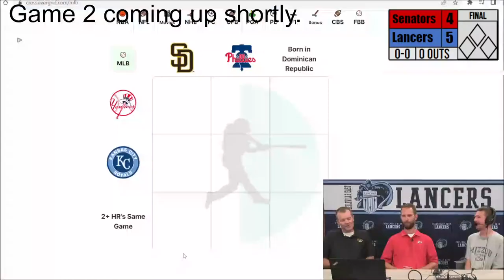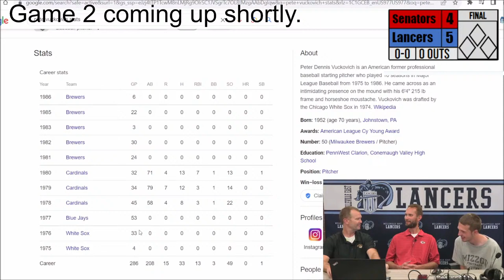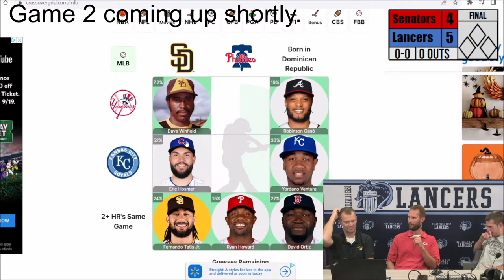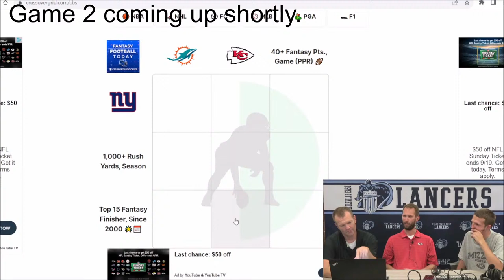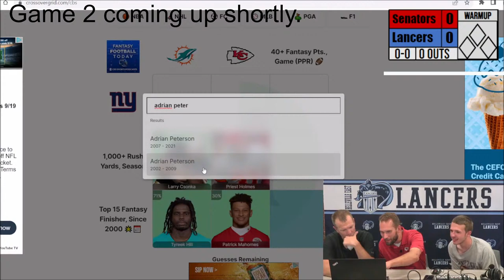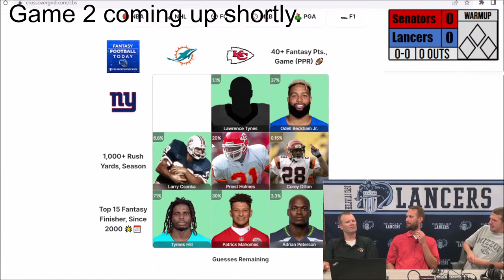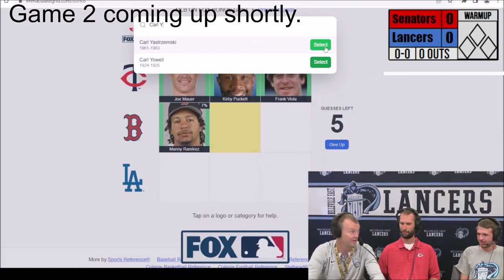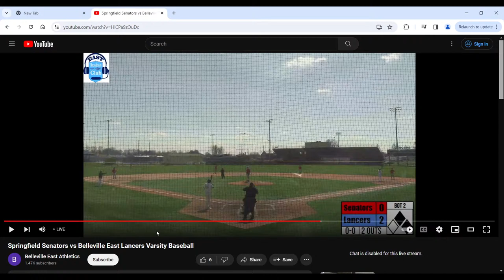Springfield Senators vs Belleville East Lancers Varsity Baseball